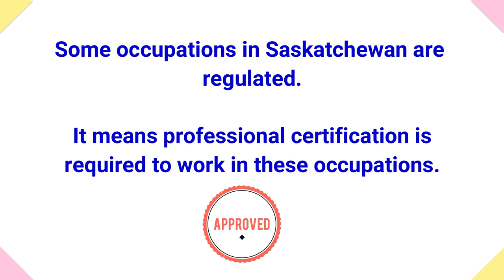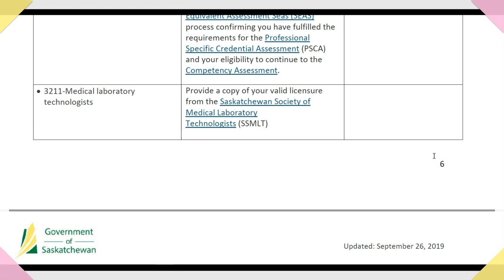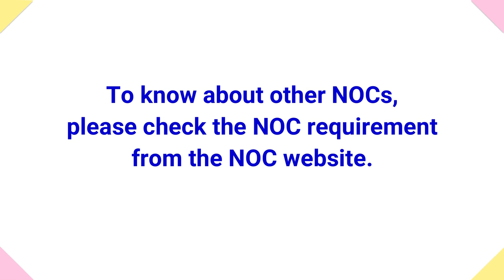SINP Regulated NOCs | Which NOCs are regulated in Saskatchewan?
Some NOC's are regulated in Saskatchewan. Here's the list updated with regulated NOC lists.